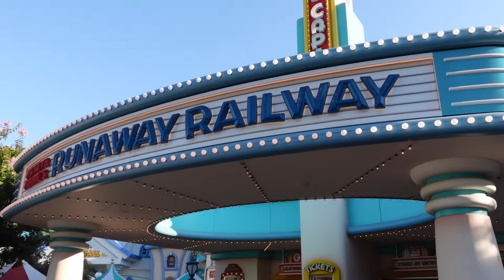Eww.... That Was In Your HAIR!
Day one in the park with our team and Sarah ended up with some not-so-fun hair gel in her hair!